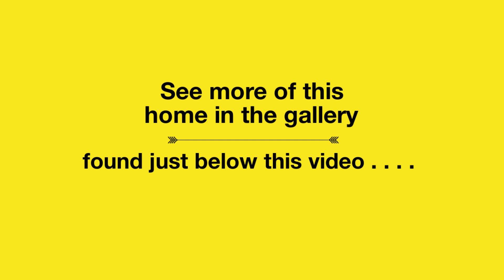108 Courtside Dr, Interior mostly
108 Courtside Dr, Interior mostly